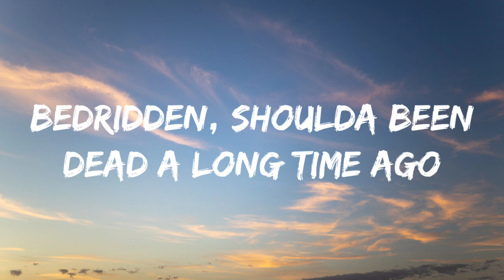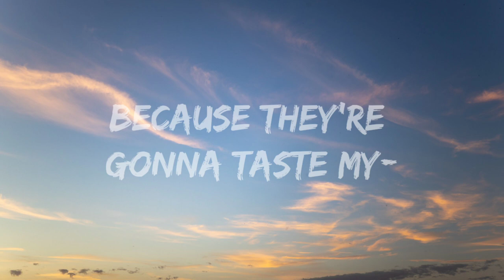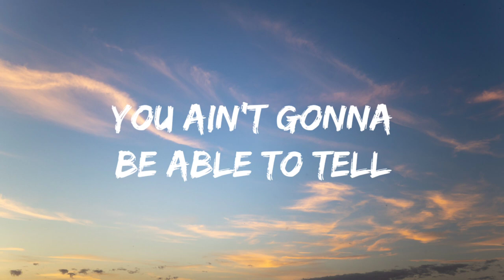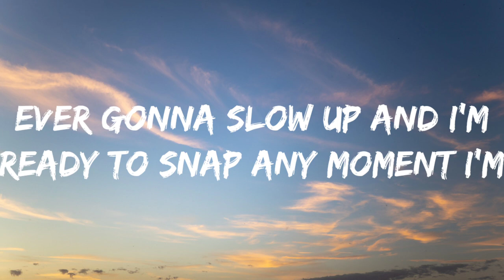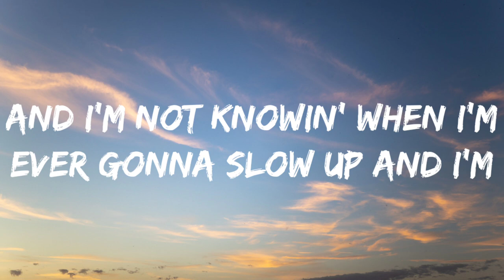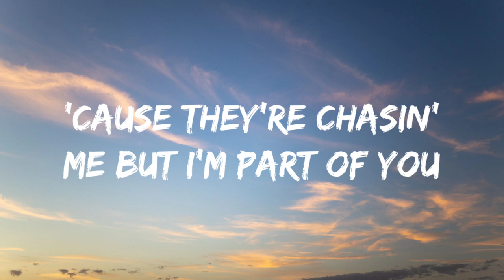Eminem-Venom (Lyrics Video)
Venom-

Sets you off 'til you scream, "Piss off! Screw you!"
Knock knock, let the devil in
Manevolent as I've ever been, head is spinnin'
This medicine's screamin', "L-L-L-Let us in!"
L-L-L-Like a salad bowl, Edgar Allan Poe
Of elephant manure—hell, I meant Kahlúa
Screw it, to hell with it, I went through hell with accelerants
And blew up my-my-myself again
Volkswagen, tailspin, bucket matches my pale skin
Mayo and went from Hellmann's and being rail thin
Filet-o-Fish, Scribble Jam, Rap Olympics '97 Freaknik
Proof's room slept on the floor of 'da motel then
And I know they're gonna hate
But I don't care, I barely can wait
To hit 'em with the snare and the bass
Venom, (I got that) adrenaline momentum
It-it's evident I'm not done
V-Venomous, the thoughts spun
Like a web and you just caught in 'em
Held against your will like a hubcap or mud flap
Beat strangler attack
Like, what's her name's at the wheel? Danica Patrick
Threw the car into reverse at the Indy, a nut crashin'
Into ya, the back of it just mangled steel
Slim be a combination of an actual kamikaze and Gandhi (Gandhi)
Translation, I will probably kill us both
When I end up backin' into ya
You ain't gonna be able to tell what the fuck's happenin' to ya
When you're bit with the—
Venom, adrenaline momentum
Alien, E-E-Elliott phone home
Ain't no telling when this chokehold
My fangs are in your throat, ho
You're snake-bitten with my—venom
Tire thumper, a garrote, tie a couple knots
Fired up and caught fire, juggernaut
Why the fuck not, you only get one shot
And awake with a headache
And I take anything in rectangular shape
Then I wait to face the demons I'm bonded to
I latch onto you like a—parasite
And I probably ruined your parents' life
I'm the super villain Dad and Mom was losin' their marbles to